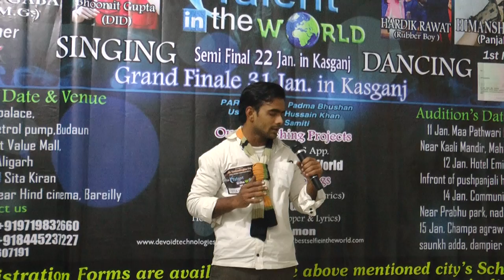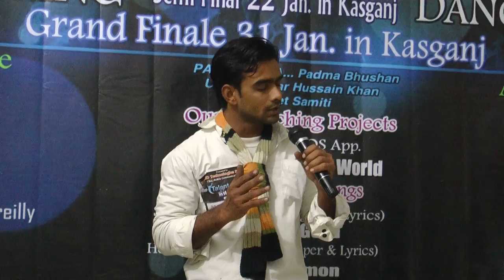Budaun Audition Best talent in the world